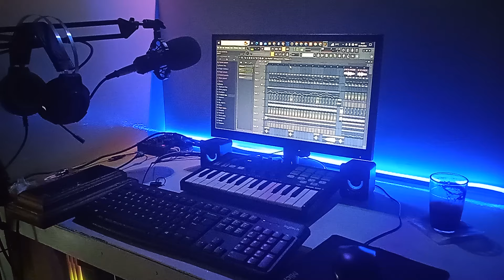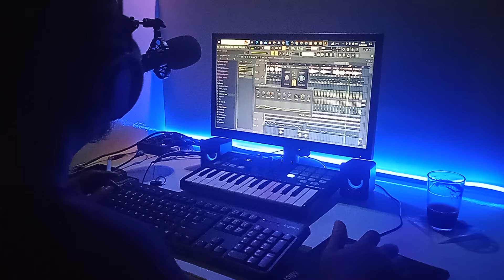DJ Tarling Jadul "TURU BARENG || SRI AVISTA" Remix Version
dj remix tarling turu bareng
dipopulerkan oleh sri avista
Cipt : Iman bagindo
Cover Voc : @juliyanalada9793
Original Song